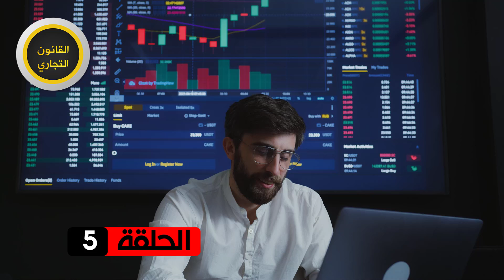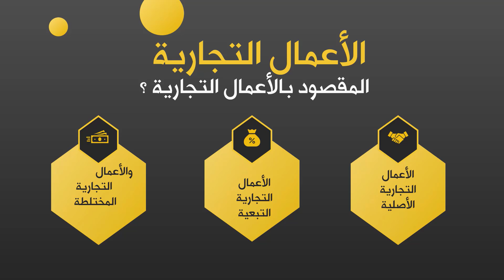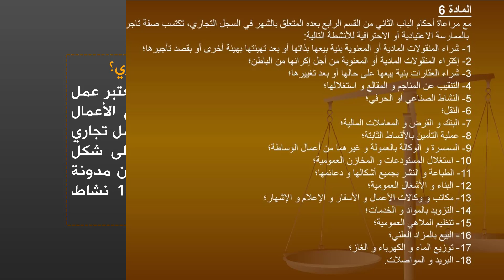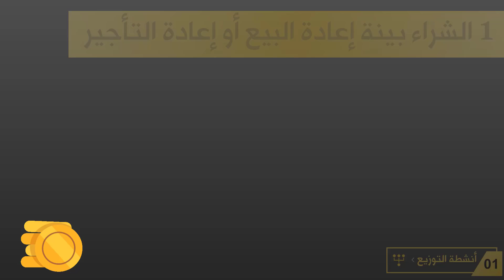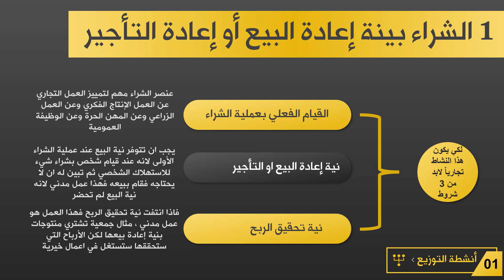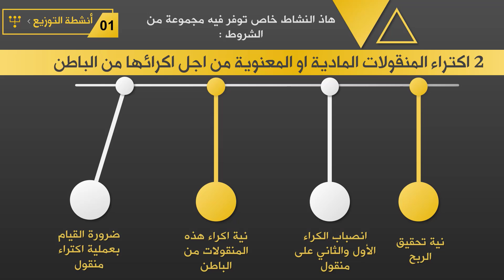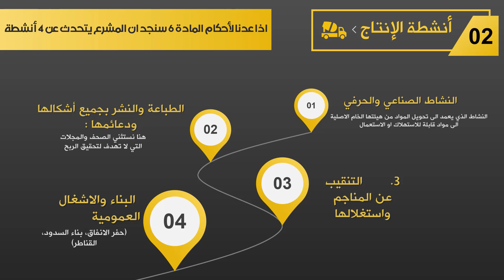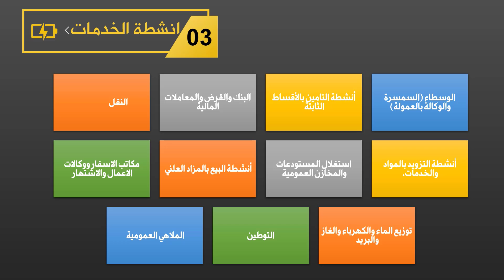القانون التجاري ؛ الأعمال التجارية الأصلية - بطبيعتها - الشكلية - التبعية والمختلطة .. شرح مبسط S2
القانون التجاري s2 ، المادة 6 و 7 و 8 و 9 و 10 من مدونة التجارة. الأعمال التجارية الأصلية / بطبيعتها/ تلخيص سهل بالدارجة - انطة الانتاج وانشطة التوزيع والخدمات
أسئلة اختيار من متعدد qcm تتكرر في امتاحانات القانون التجاري مع  اجابتها الصحيحة S2 طريقة الاجابة